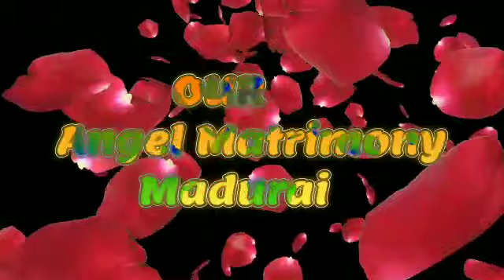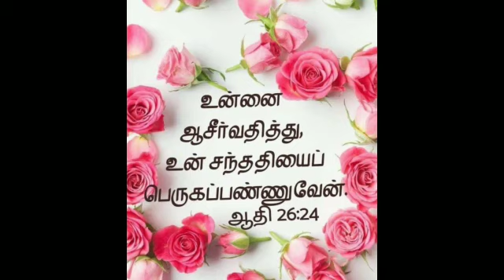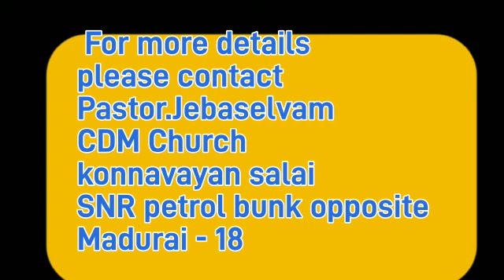ANGEL MATRIMONY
christian matrimony # bridegroom
 matrimony